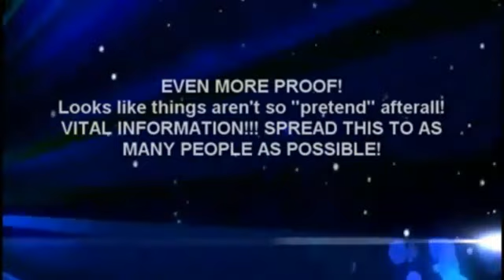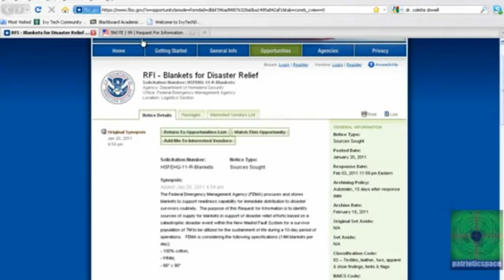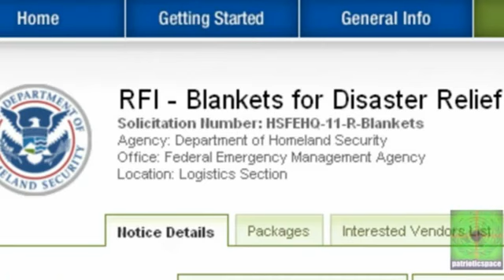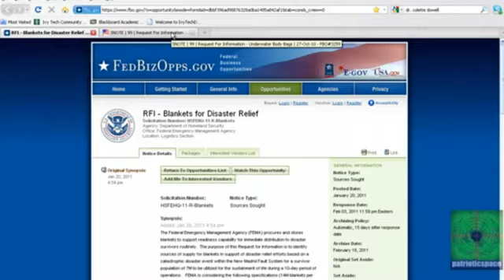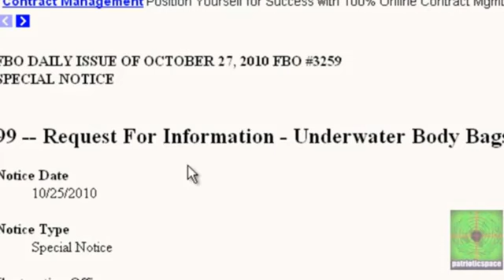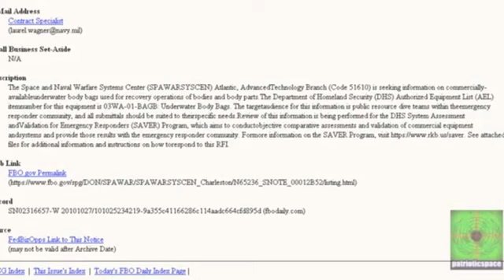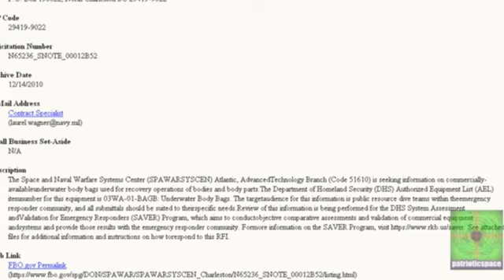HAARP,Animal Deaths, Oil Spill False Flag.. More Proof All Caused Purposely!!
PASS THIS ON PEOPLE! Things are getting SCARY!!!

They're making a game out of it! (let's have some fun! courtesy of YT user: NoLinkNews)

Intel from YT user:

Just went to dinner with my husbands friend that has a large trucking business and he was informing me that he has a long standing

customer that makes uniforms for NY police and the such, and he just put a bid in for a uniform that is like no other, and when he

asked for what city this was for he was told this uniform was for police that would only answer for the president of the united

states. This is absolutely totally solid info. (CAN ANYONE ELSE CONFIRM THIS?!)

Also, from a user that wishes to remain anonymous:

"By the way, speaking of the way the Illuminati drops hints, I think you noted that the closing date for that "Meals" RFI was Jan 26.

I might be wrong and please forgive me if I am, but I *think* you mentioned the date in that context. In the RFI it says "Questions

answered. Responses to questions will be provided not later than 2:00PM, 03 February 2011. Request for Information closing date is 03

February 2011."

However, Jan 26 is very, very significant. That happens to be the 311th anniversary of the Great Cascadia Earthquake of Jan 26, 1700.

Now, ain't it an odd coincidence that on the very day that's the anniversay of the biggest quake to hit Nth America's PNW in

centuries, we have a "closing date for questions" in respect of planning for a disaster in the region that had the second-biggest

quakes?

Also, I don't need to tell you the importance of numbers to our dear sweet Illuminati foes. 311. Three and eleven. We know how crucial

eleven is, we know the power of three (after all, Christianity is built around the trinity concept), and well -- 3 x 11 = 33.

I'm certain you are aware of how significant *that* number is.

Another oddity, but one which may be meaningless but I'll throw it out there as it just came to me, is that 1/26/11 can be computed

down to: 1+2+6 / 11. So, that gives us: 9/11. (Elevens are inviolate and don't get reduced down.) Also, while some might argue that we

didn't include the "20" and write "2011", the point is that generally people don't do it that way. We know what century we're in, so

it's only the year, month and day numbers that "matter".

Is this odd "9/11" example just a weird coincidence? And the "311" and its derivatives? Maybe. But I do not believe in coincidences.

Not in matters of this nature, at least.

Also by the way, if you google "earthquake drill 1/26/2011" you'll find what regions are going to have quake drills on that day,

including the biggest quake drill in Canadian history (in BC) and various places in the US as well."

Original Video:- patrioticspace